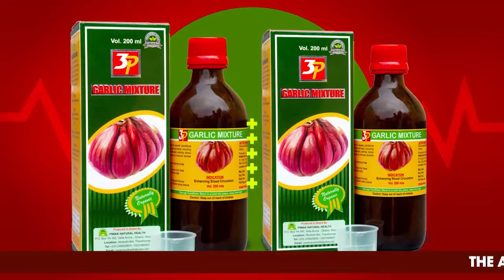Shatta Wale donates Ghc 30,000 cash to Bus Top Boys for cleaning gutters,Sprays millions on people